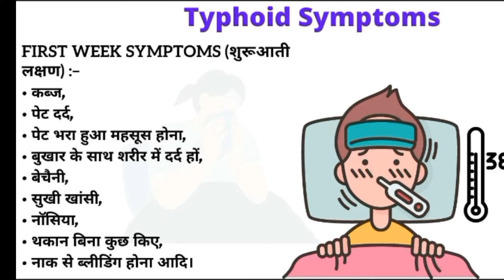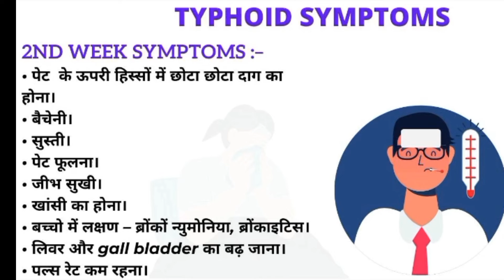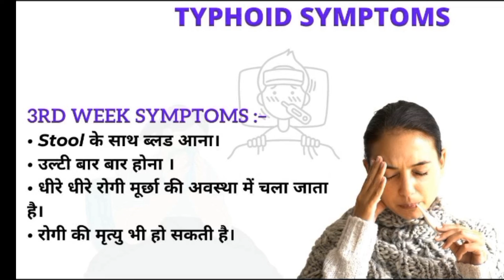Typhoid ke lakshan। Typhoid fever symptoms। टायफाइड क्या होता है और कैसे होता है?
Typhoid ke lakshan। Typhoid fever symptoms। टायफाइड क्या होता है और कैसे

Hello friends aaj ke ish video me baat karega Typhoid ke lakshan ke bare me..